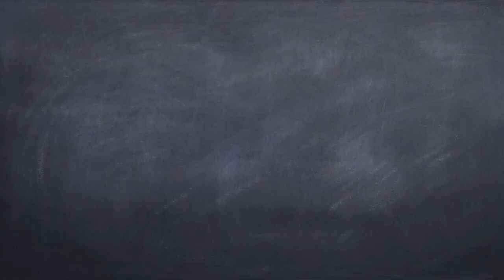Korean food_Sundubu_soup 한국음식 순두부 국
Korean food!
bibimbap
1.It is a mixed food.
2.Its have variety of sauces.
3.It is a traditional Korean food.
4.It is a healthy well-being food.
​1. यह एक मिश्रित भोजन है।
2.Its में सॉस की विविधता होती है।
3. यह एक पारंपरिक कोरियाई भोजन है।
4. यह एक स्वास्थ्यवर्धक भोजन है।